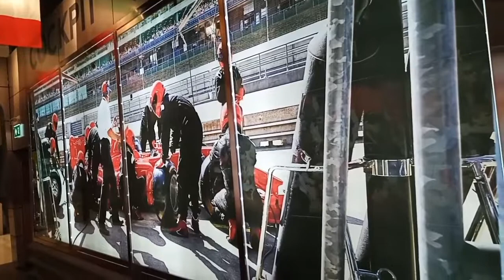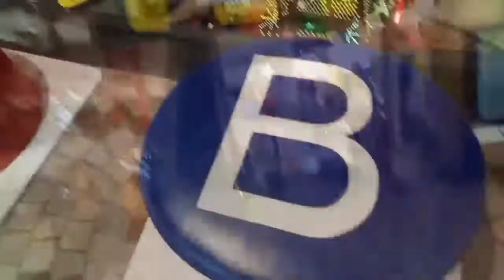E-Gle พาเที่ยว เทอร์มินอล 21 พัทยา